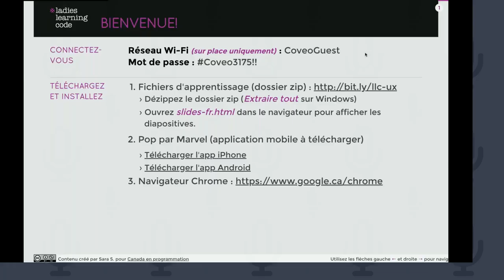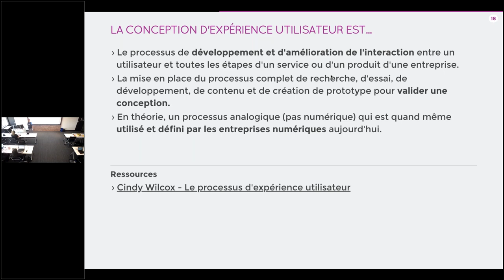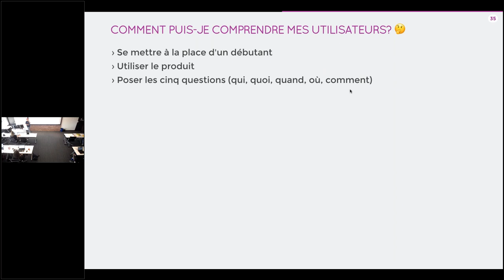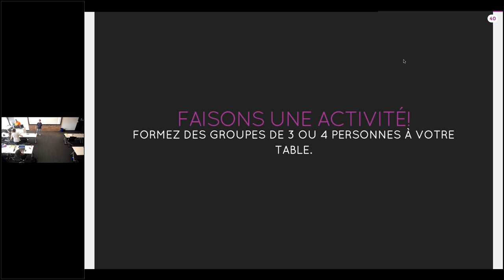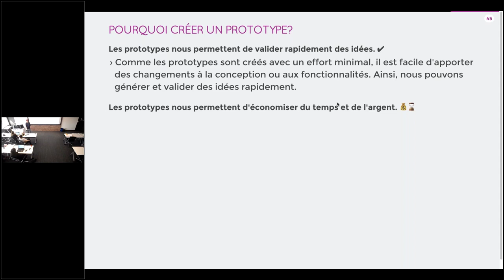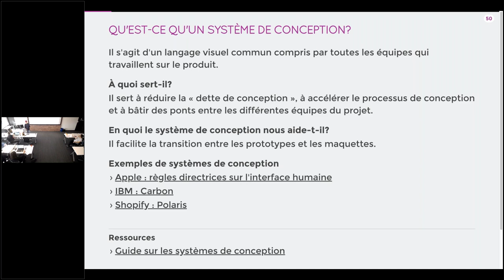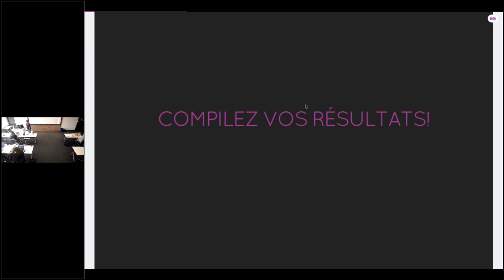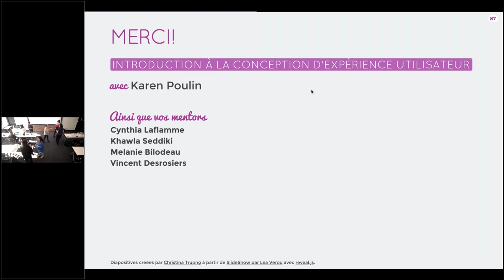Journée Femmes en programmation Conception expérience utilisateur UX design 1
--- Dézippez le dossier zip (Extraire tout sur Windows)
      --- Ouvrez diapositives.html dans le navigateur pour afficher les diapositives.